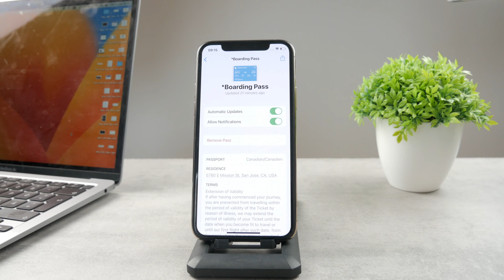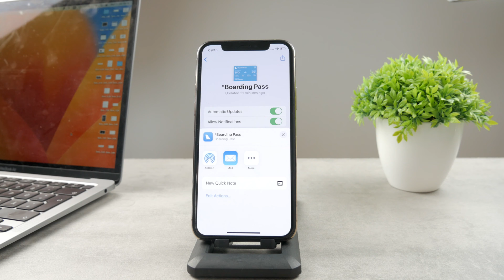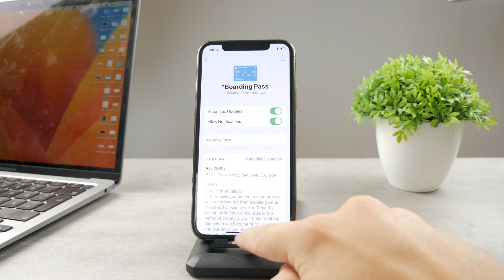How to Share Tickets from Apple Wallet (tutorial)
Want to share your event tickets, boarding passes, or other important passes from your Apple Wallet with friends or family? In this easy-to-follow tutorial, we'll guide you through the simple steps to share digital tickets securely and conveniently. You'll discover how to send passes via Messages, email, or other methods, making it easier than ever to attend events together. Watch this video to master the art of sharing your digital tickets from Apple Wallet and ensure a smooth experience for everyone involved. Say goodbye to the hassle of physical tickets and hello to digital ticket sharing on your iPhone!

Timestamps:
0:00 Introduction
0:24 Share Tickets from Apple Wallet
1:15 Master Your Devices
1:40 Airdrop Sharing Demonstration
2:23 App tied to the Ticket
2:59 Conclusion